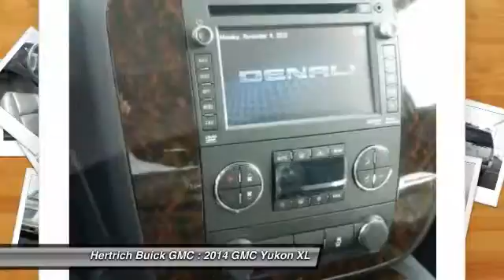2014 GMC Yukon XL Seaford DE 8070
2014 GMC Yukon XL Denali - $65850

Welcome to Hertrich Buick GMC. Hertrich Buick GMC has been serving Delmarva for over 50 years, bringing you the greatest selection of New GMC Trucks, SUV's as well as the full Buick line up. We are here to serve you and your family with sales, service and parts. Our staff of GM Trained employees are here to make sure that your vist with us is a great experience. Thank you for choosing Hertrich Buick GMC.